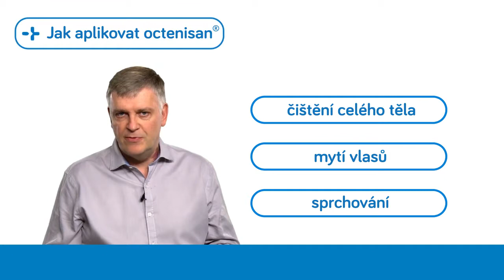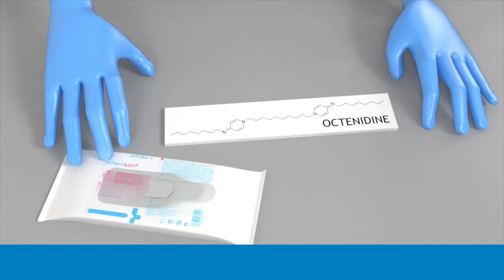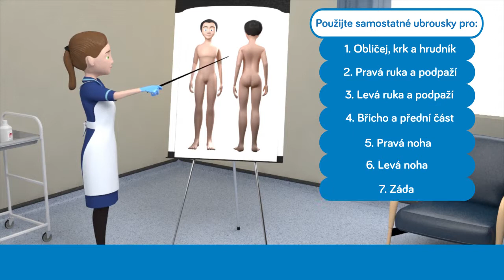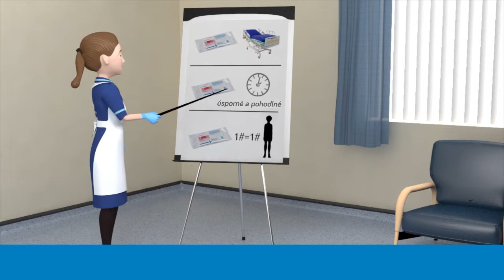How to apply octenisan wash mitts CZ